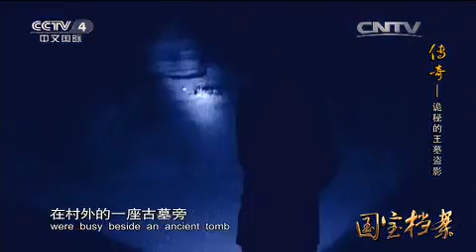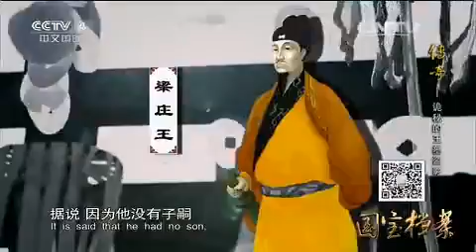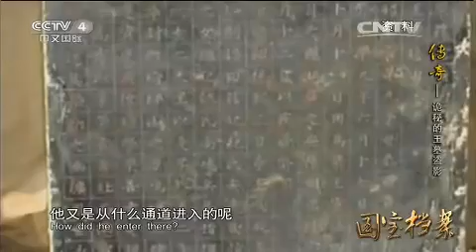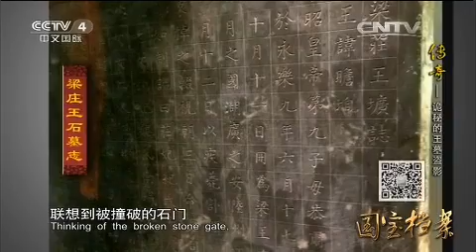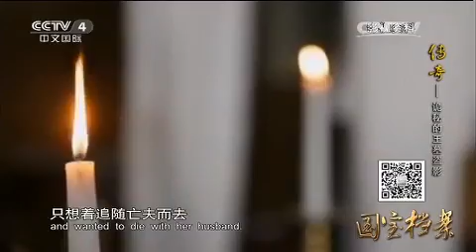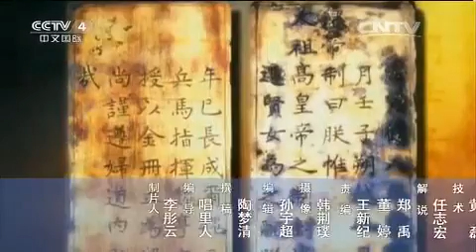Eng Sub Eng Sub 传奇——诡秘的王墓盗影 【国宝档案20150709 】